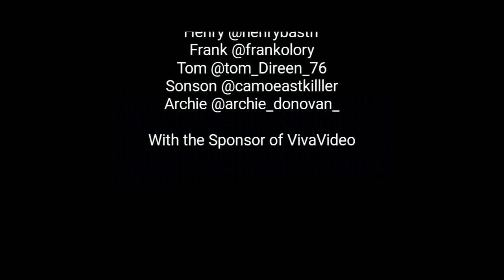Short little day edit!